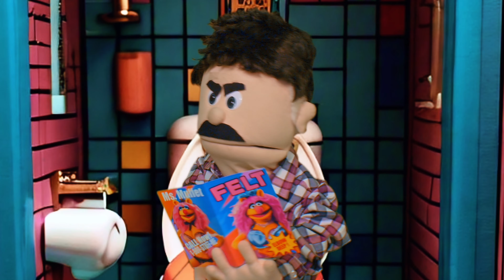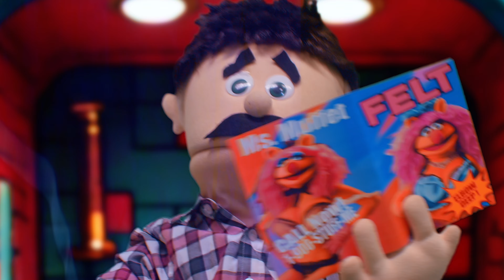Gravy Shanks, as gross as you've heard.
Grunions proudly presents...GRAVY SHANKS! The delicious new dinner families can consume! Grunions has taken our finest, densest gravy and glazed it deliciously over a bed of sumptuous shanks! High in protein and funflavium! Each glistening morsel is a chewing adventure the whole family will enjoy! "Can I have more Gravy Shanks?" That's what the kids will say, even while chewing the last gob! Our fully gristled shanks are bribled with the sacred seasonings worthy of Quagg! Go Grunions!

A new Wormdrive short Starring; Joel Aspinwall and Dustin Hardcastle. Audio by Jamie Bowman. Written, Filmed and edited by Chris May.